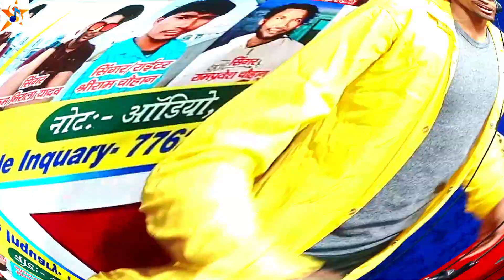मे मौगी खाली करोहि फुटानिया | Birju_Dilwala | Ghare me maugi khali krohi phutaniya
☛Album  :- Ghare me maugi khali krohi phutaniya
☛Song :- घरे मे मौगी खाली करोहि फुटानिया
☛Singer :- Birju Dilwala
☛Lyrics :- Birju Dilwala
☛Recording :- S STAR Music
☛mixing:-     Rishu Srivastava
☛Drirector:-  Dinesh Deewana
☛D. O. P :-
☛Producer :- Rajesh Chauhan

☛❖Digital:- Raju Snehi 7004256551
☛❖Manage Partner By: Ansu Pant

 𝘼𝙣𝙩𝙞 𝙋𝙧𝙞𝙫𝙖𝙘𝙮 𝘼𝙘𝙩 This Content is Copyright to S Star Music Bhojpuri.